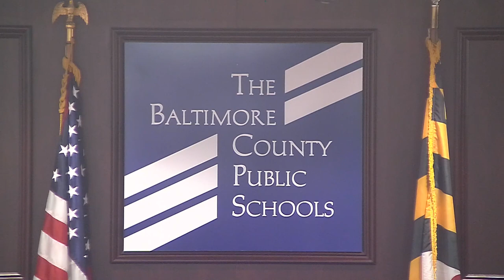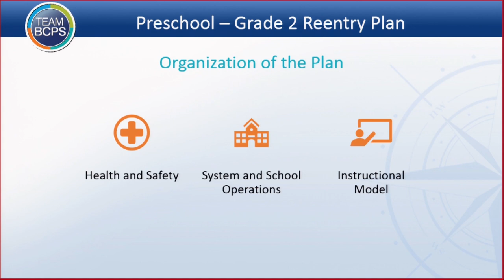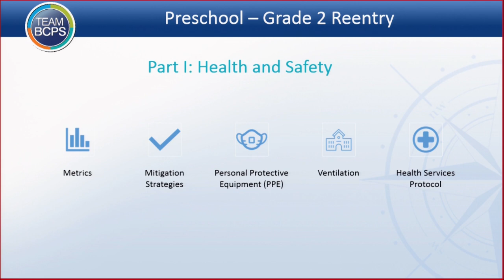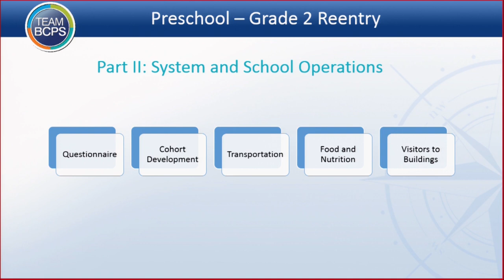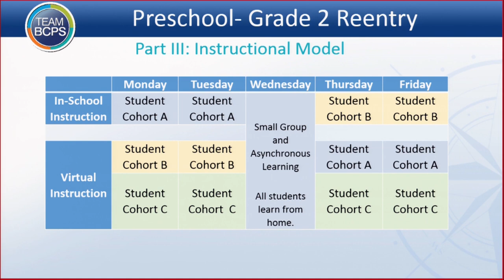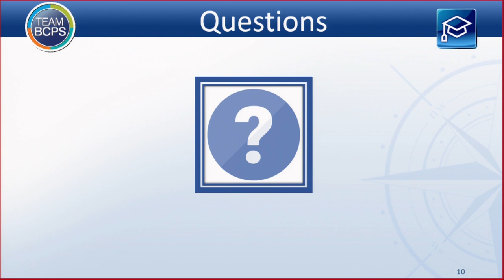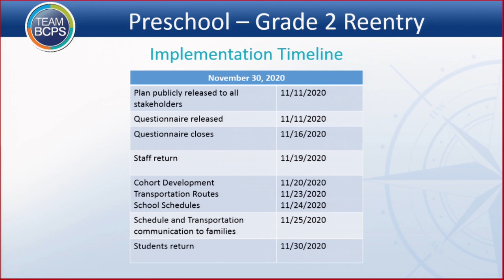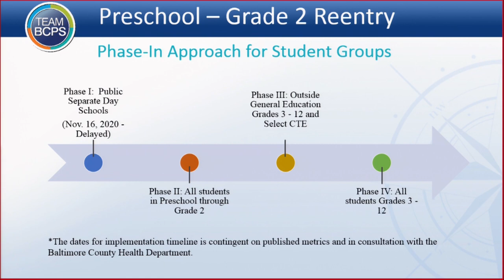Meeting of the Board of Education 11-10-20